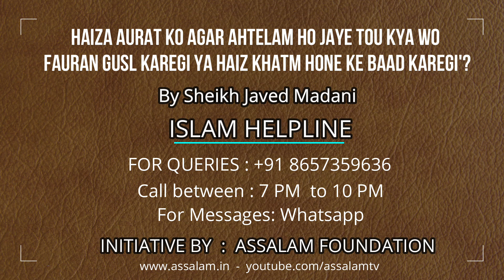हैज़ा औरत को अगर एहतलाम हो जाये तो क्या वो फ़ौरन ग़ुस्ल करे या हैज़ खतम होने के बाद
Is Ghusl necessary for  a menstruating woman who has a wet dream?
حیضہ عورت کو اگر احتلام ہوجائے تو کیا وہ  فورن غسل کرے یا حیض ختم ہونےکےبعد

Haiza Aurat Ko Agar Ahtelam Ho Jaye Tou Kya Wo Fauran Gusll Kare Ya Haiz Khatm Hone Ke Baad